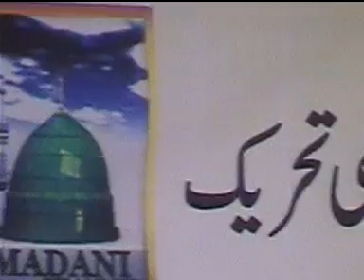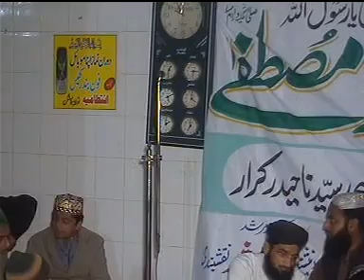MEHFIL E NAAT ..lATIF SAJID CHISHTI . SYED GHULAM JAFAR SHAH SB (1)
زیر سرپرستی صاحبزادہ محمد لطیف ساجد چشتی
زیر صدارت پیر سید غلام جعفر شاہ صاحب
بمقام آستانہ چشتیہ جامع مسجد سیدنا حیدر کرار غلام محمد آباد فیصل آباد